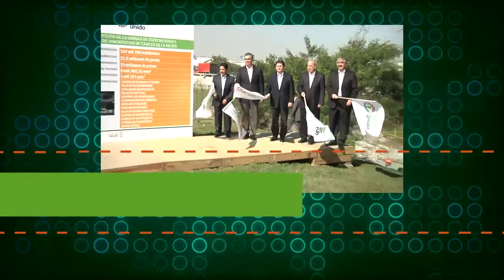NL del 2 al 8 de febrero del 2015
Esta semana el Gobierno de Nuevo León realizo diversos eventos para beneficio de los nuevoleoneses, aquí te presentamos un resumen de los mas destacados.

• Movimiento Contra el Abandono Escolar.

• Inicio de obra de la “Unidad de Especialidades Médicas de Detección de Cáncer de la Mujer”.

• Entrega de becas para personas con discapacidad.

Seguimos construyendo un Nuevo León más justo y unido que nunca